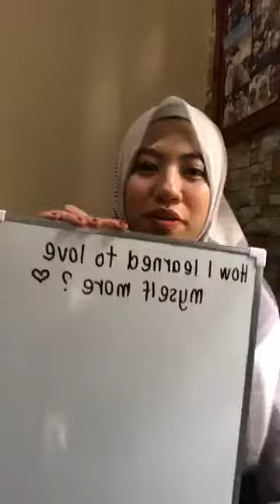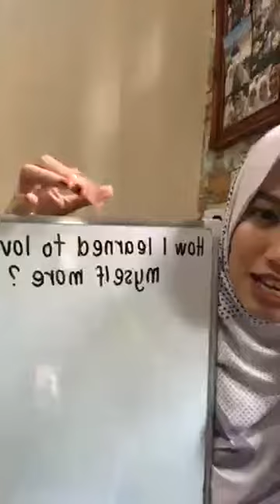PTTI - Tips Mengenali Diri Anda